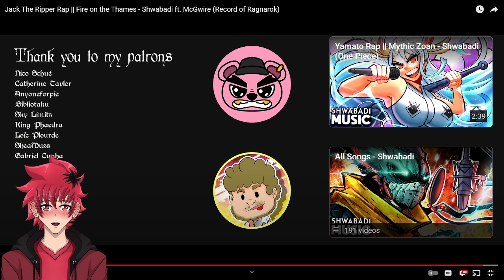GENTLEMAN JACK | Jack The Ripper Rap Reaction | Fire on the Thames | Shwabadi | Vtuber Reacts